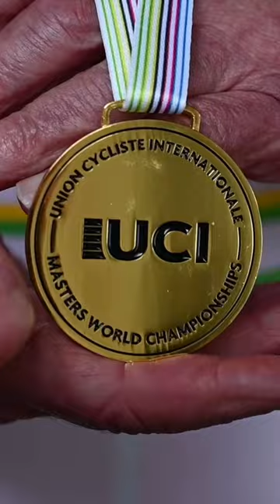Rentner start mit 74 Radrennfahr-Karriere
Seit seinem 15. Lebensjahr kann Walter Fowler vom Radfahren nicht genug bekommen. Der 89-Jährige ist schon quer durch Großbritannien und Europa geradelt. Doch Walter verspürt den Drang, an Wettkämpfen teilzunehmen. Mit 74 Jahren beginnt er eine Karriere als Radrennfahrer. Dort sammelt er zahlreiche Siege und Titel. Walter selbst hält sich für den ältesten Bahnradsportler Großbritanniens. Doch dabei soll es nicht bleiben. Der Marketingmanager im Ruhestand will noch bis in seine 90er Jahre Rad fahren und an Wettkämpfen teilnehmen.